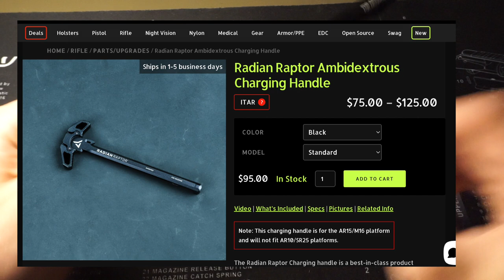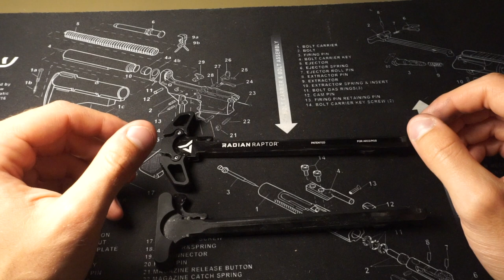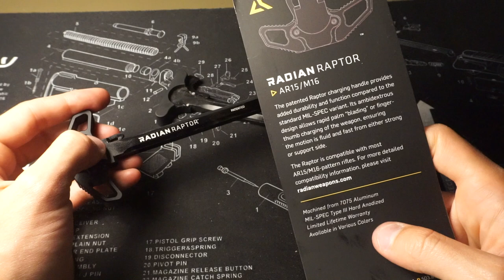Is a Radian Raptor Charging Handle Worth It?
In this video I compare a Radian charging handle to a standard mil-spec.